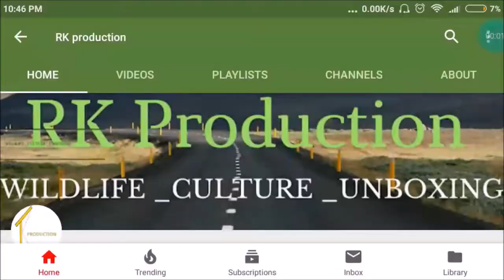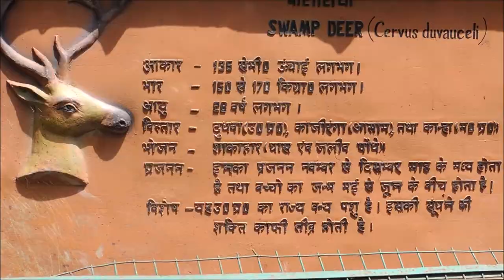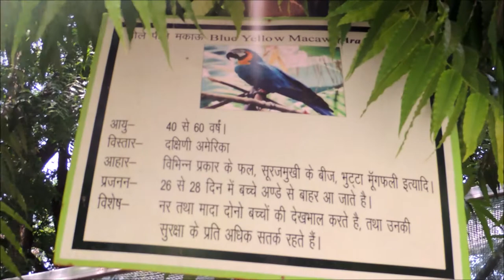SALMAN BHAI and BLACKBUCK|| LUCKNOW ZOO|| Full HD 1080P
This video gives full interior view of the zoo in Full HD with the best pics.It has also the famous train ride to the zoo,It is one of the most biggest zoo's in india.SUBCRIBE for more video,comment your thought and share as much as you can because India is the best and Indians should know that.